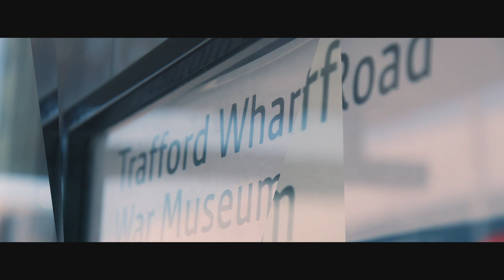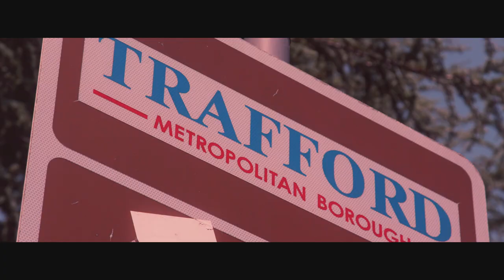Transitions Trailer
Breaking Barriers in association with Trafford Council present...

Transitions - a film directed by Parvez Qadir

8 young people from 3 Trafford Schools took part in a video diary project to share their lives during lockdown, exploring their feelings, thoughts and emotions, as their lives were turned upside down.

Lily, Joel, Amy, Tyana, Rhys, Felicity, Alekya and Jasmine, from Flixton Girls School, Urmston Grammar and St Antony's, joined teachers and their family and friends in sharing what lockdown was like for them.

This trailer sets the scene for the full story - look out for a preview and the launch of the complete film in September.

Jill McGregor, Corporate Director for Children's Services at Trafford Council, shares this message about the film:

"I am very proud of the open and candid way our young people have shared their experiences and, through this film, the thoughts and personal impact for our young people, on issues such as mental health and wellbeing, isolation, missing friends, and social distancing, have been captured.

But this is also a film about hope... our young people's personal hopes for the future, the positives of spending time with family and new ways of communicating with their friends."